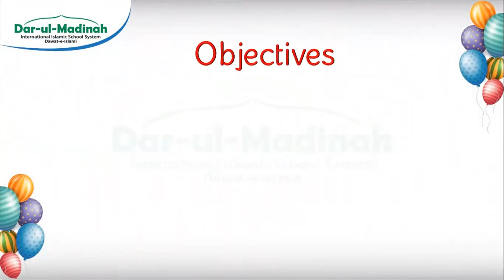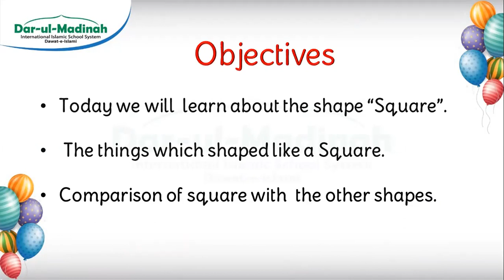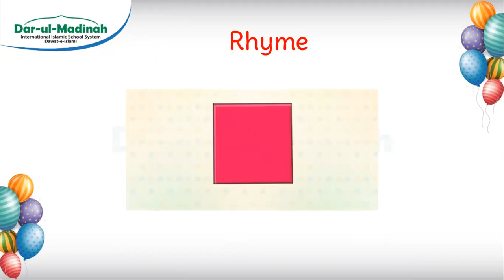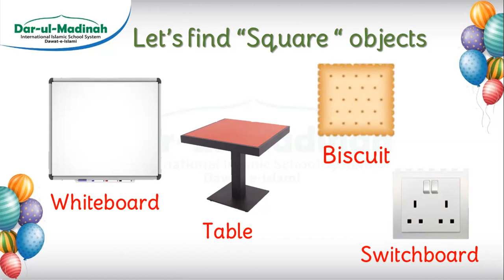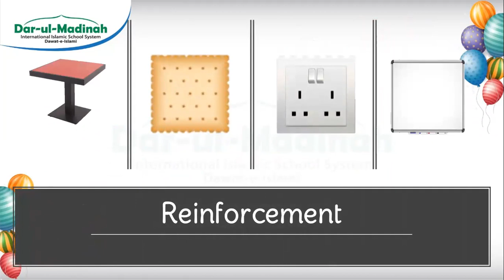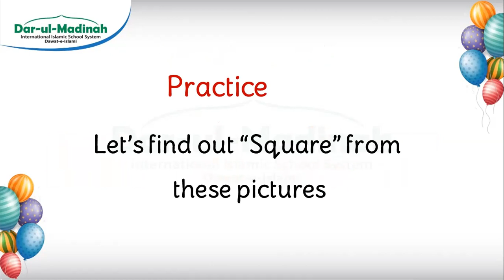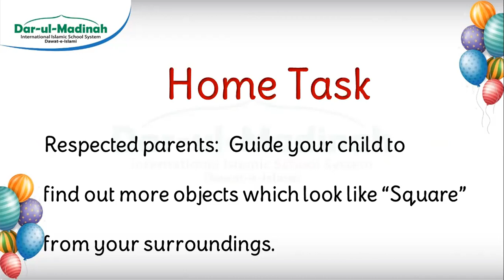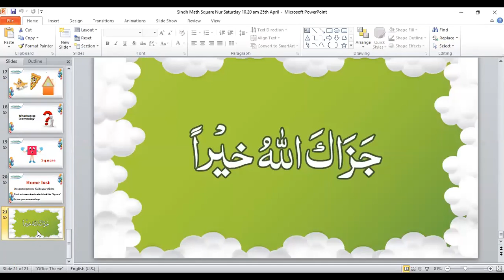Sindh_Maths_Nursery_Shapes: Square (25 April, 2020)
Nursery Maths
Shape: Square